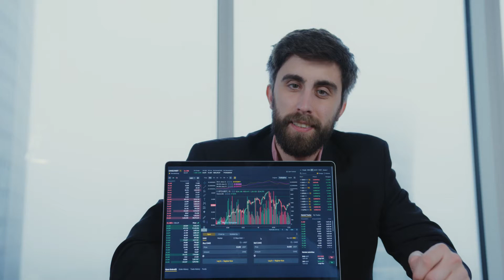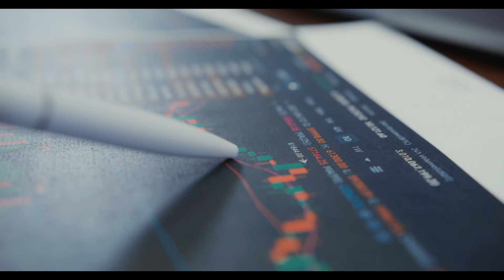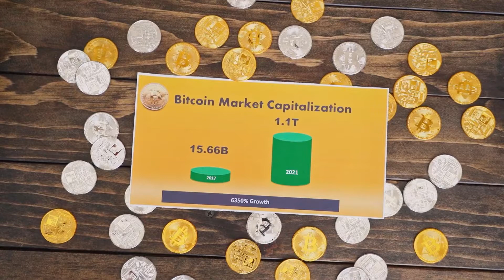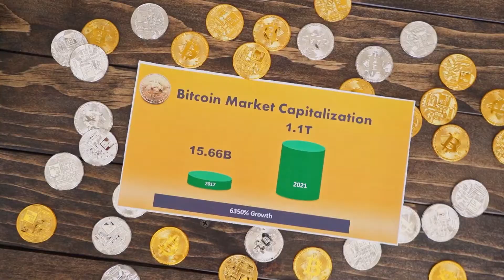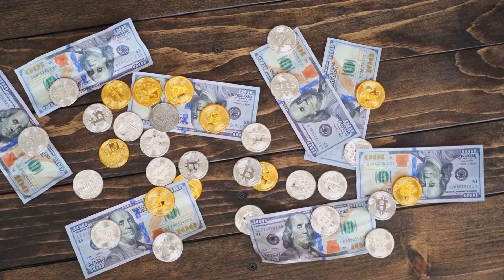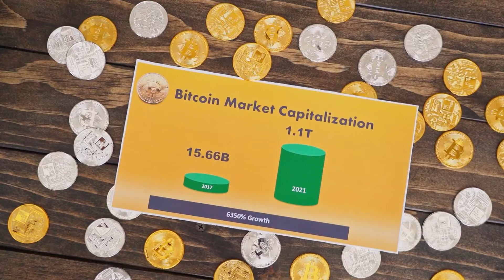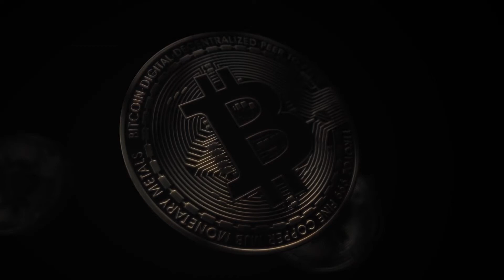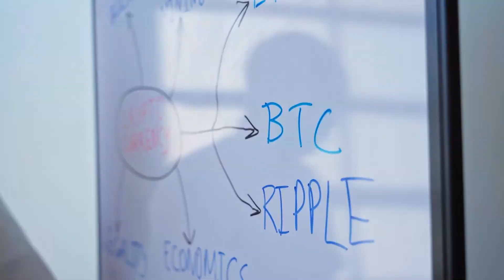Dogelon Mars WHY IT WILL 7000X?? - ELON PRICE PREDICTION - SHOULD I BUY ELON Coin??